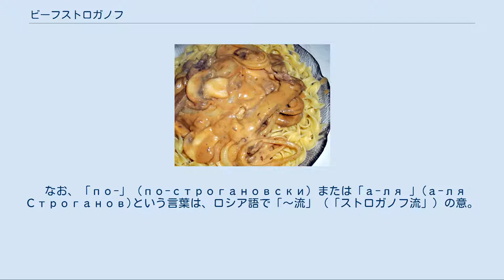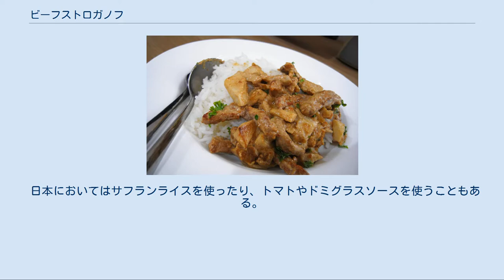ビーフストロガノフ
ビーフストロガノフ・ライス添え パスタにかけたビーフストロガノフ ビーフストロガノフ（ロシア語 бефстроганов (boeuf stroganoff)、または беф а-ля Строганов (boeuf à la Stroganoff), беф Строганов, мясо по-строгановски, беф-строганов）は、ロシアの牛肉料理。
 代表的なロシア料理のひとつと言われるが、創作料理とされる場合もある。
 なお、「по-」（по-строгановски）または「а-ля 」(а-ля Строганов)という言葉は、ロシア語で「～流」（「ストロガノフ流」）の意。
「ビーフ」はフランス語のブフ（Bœuf 牛肉）に由来する。
 ただし、本場ロシアでも鶏肉や豚肉を使用したアレンジ家庭料理は散見される。
 16世紀初頭にウラル地方で成功した貴族ストロガノフ家の家伝の一品であったとされるが、考案者と生まれた時代については諸説存在する。
 有名なものとしては、アレクサンドル・セルゲーエヴィチ・ストロガノフ（1733年 - 1811年）の時代に生まれた説が挙げられる。
年老いたアレクサンドル・セルゲーエヴィチは歯の多くが抜け落ち、好物のビーフステーキが食べられなくなってしまった。
彼のために食べやすい大きさに切った牛肉を柔らかく煮込み、かつ牛肉の風味を生かした料理が考案されたという。
 20世紀のロシアの料理研究家ヴィリヤム・ポフリョプキンはこの料理について、アレクサンドル・グリゴリエヴィチ・ストロガノフ（1795年 - 1891年）の時代に生まれたと主張した。
ポフリョプキンは、アレクサンドル・グリゴリエヴィチがオデッサに住んでいた時代に開催していた『開かれた食事会』のために、コックが作ったものであると述べた。
考案当初のこの料理に名前は無かったが、アレクサンドル・グリゴリエヴィチの没後、料理を気に入ったオデッサの人間は彼を偲んで料理に「ストロガノフ」の名を付けたという。
今日ビーフストロガノフの起源について言及される際、このポフリョプキンの説が歴史的に正しいものとされることがしばしばある。
 また、食事と料理が好きな当主が深夜、小腹が空いて起きたものの家人や使用人は全員眠っていたため有り合わせの材料で料理を作ってみたら旨かった事から出来た料理だとも言われている。
 さらに別の説では、ストロガノフ家のコックが、誤ってソースを焦がしたことがきっかけで誕生したとも言われる。
 考案された時代については、16世紀末にはすでにロシアで食べられており、コサックの首領イェルマークの食卓にものぼっていたという俗説が存在する。
 20世紀初頭にロシアの料理本にビーフストロガノフのレシピが載せられ、ソ連時代に一般に普及した。
 現在の日本ではロシア料理店の定番メニューになっているほか、食品会社から手頃な値段で固形ルウが売られ、お馴染みの家庭料理になってもいる。
 牛肉の細切りとタマネギ、マッシュルームなどのキノコをバターで炒め、若干のスープで煮込む。
仕上げとしてスメタナ（サワークリーム）をたっぷりいれる（その酸味により肉のしつこさが消え、食べやすくなる。煮込むと酸味が飛ぶのであくまで最後に使う）。
バターライスや白飯、パスタ、揚げたジャガイモと共に食べる場合が多い。
ストロガノフ家で提供されていたオリジナルのビーフストロガノフは、煮込みの前に肉をワインを加えた湯で蒸し、マッシュルームとケッパーを加えたものだったという。
 ウクライナ風では色は白く、ビーフシチューというよりむしろクリームシチューに味も色も近い。
 日本においてはサフランライスを使ったり、トマトやドミグラスソースを使うこともある。
また、日本ではサワークリームが食材として一般的ではないため、生クリームやヨーグルトを使用する製法も見られる。